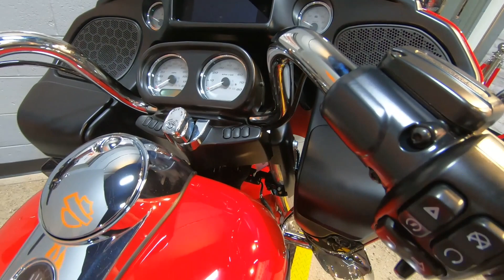New 2023 Harley-Davidson Road Glide Grand American Touring FLTRX Motorcycle For Sale In Columbus, OH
Please visit Farrow East Harley-Davidson to view this New Redline Red 2023 Harley-Davidson Road Glide Grand American Touring FLTRX for sale near Columbus, Ohio.

Stock #: AEL1780

Description:
2023 Harley-Davidson Road Glide Grand American Touring FLTRX
The menacing dual Daymaker™ Reflector LED headlamps in the Road Glide® motorcycle’s shark-nose fairing are a familiar sight on the highway. It’s the machine of choice for hard-charging riders. You get Milwaukee-Eight® 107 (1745cc) power, easily adjustable emulsion rear suspesion and responsive front suspension, and the confidence of Reflex™ linked Brembo® brakes . Crank the tunes on the BOOM! ™ GTS infotainment OE and lay down some serious miles of your own.